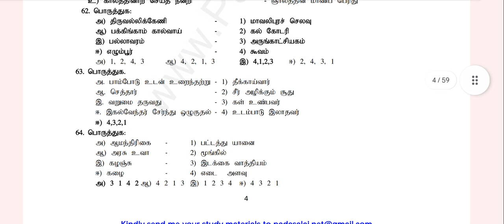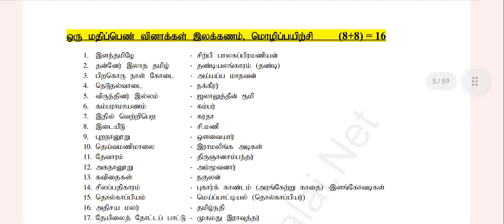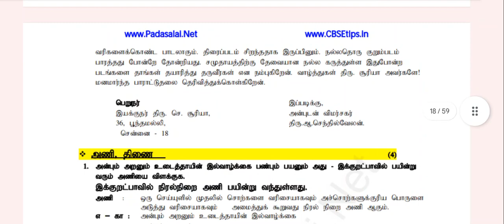12th Tamil Important Questions for public examination 2024|Important topics|Vjalerts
12th Tamil public examination important questions 2024
12th Tamil public exam important questions 2024
12th Tamil important questions 2024
12th Tamil mukkiya vinakkal 2024
12th Tamil public examination important questions 2024